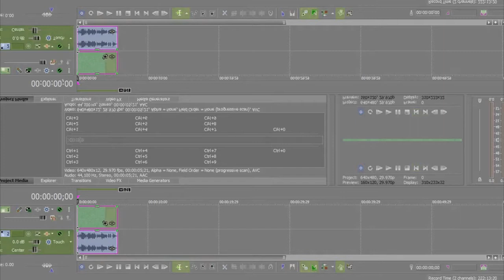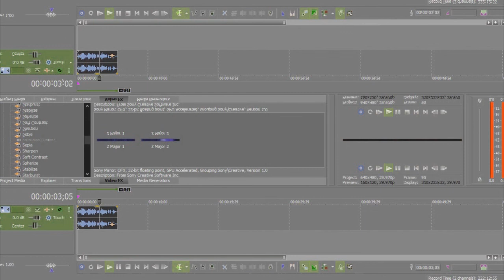How To Make O Major on Sony Vegas in O Major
Credit to Lazy Butterfly